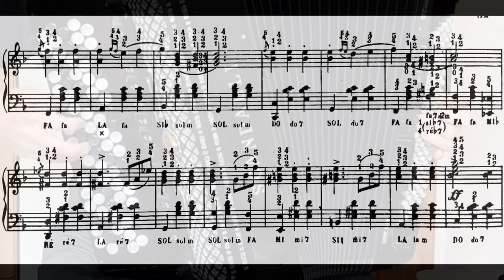14 Récréation (Sur le trille) accordion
Médard Ferrero: Méthode d'accordéon chromatique.
"Récréation 14" SUR LE TRILLE
Recreation 14 - Yuri Char on accordion.

ParisCafeMusic